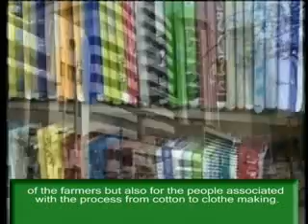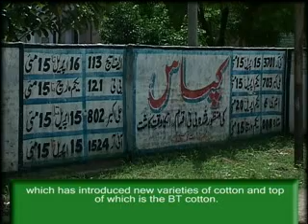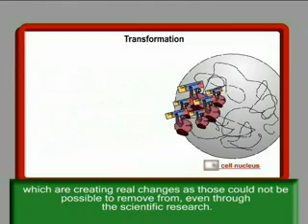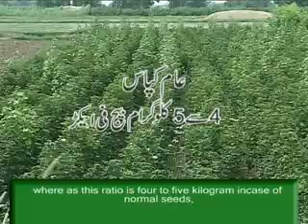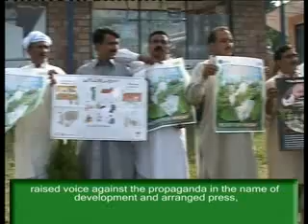Lok Sanjh BT Cotton Documentary.flv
Lok Sanjh Work on BT Cotton